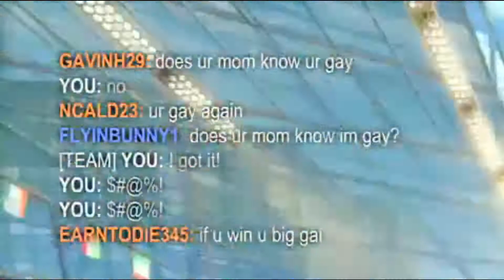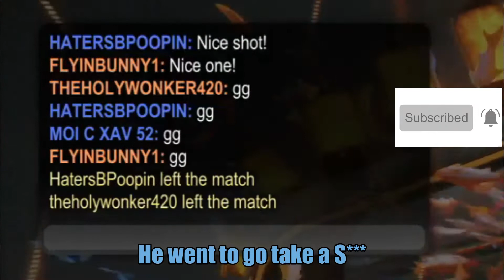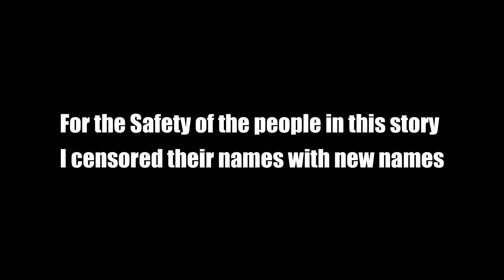My Friends Do Drugs | Funny Rocket League Moments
This is not my favorite Rocket League video, but I certainly have ones I dislike more. I hope you guys enjoyed more than I did with this one.

Let me know what you guys like and I'll try and focus more on it!

Recorded on my PS4 Pro

My Setup!
Microphone:   Blue Yeti X
Boom arm:      Blue Compass Tube Style Boom arm
Shock mount: Blue Radius III Shock mount
Headphones:  Razer Kraken Gaming Headset

Support Me!